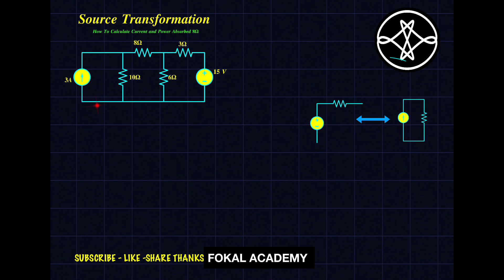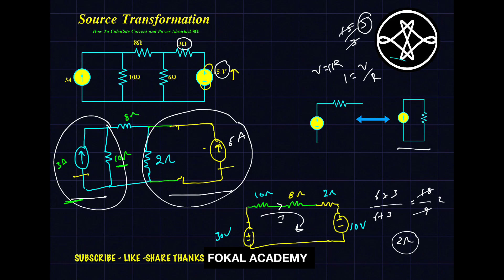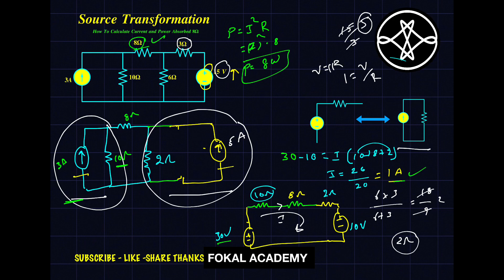How To Find Current in a Circuit | Solve Circuits with Source Transformation Solved examples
1. **Source Transformation Explained: How to Calculate Current I**
2. **Easy Circuit Analysis: Find Current Using Source Transformation**
3. **Electrical Engineering Basics: Solve Circuits with Source Transformation**
4. **Kirchhoff’s Laws & Ohm’s Law: Calculate Current in a Circuit**
5. **Step-by-Step Circuit Solving: Source Transformation & Current Calculation**

### **Video Descriptions:**
1. **"Learn how to use source transformation to simplify circuits and calculate current easily. This step-by-step guide explains circuit analysis using Ohm’s Law and Kirchhoff’s Laws. Perfect for electrical engineering students!"**
2. **"Struggling with complex circuit problems? Watch this tutorial on how to use source transformation and find the unknown current in a circuit using simple electrical engineering techniques!"**
3. **"This video breaks down a circuit problem using source transformation. Learn how to calculate the current across a resistor using Ohm’s Law, Kirchhoff’s Laws, and resistor combinations."**
4. **"Master circuit analysis with this easy-to-follow tutorial! We'll guide you through using source transformation to find the unknown current in an electrical circuit step by step."**